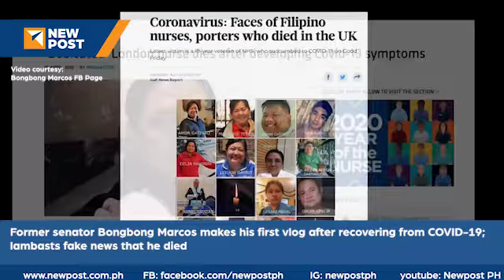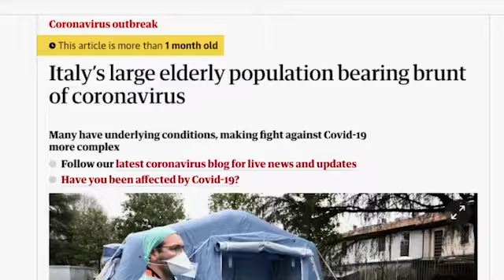Bongbong Marcos recovers from COVID-19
Former senator Bongbong Marcos shows himself to be well as he went to do his first vlog after recovering from COVID-19. He lamented on those who spread false rumours that he already died of the disease.